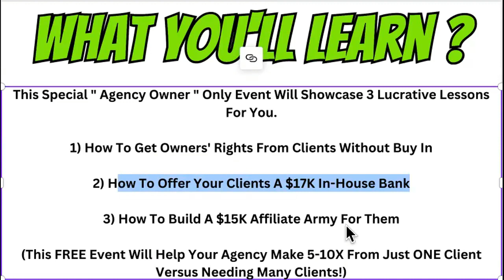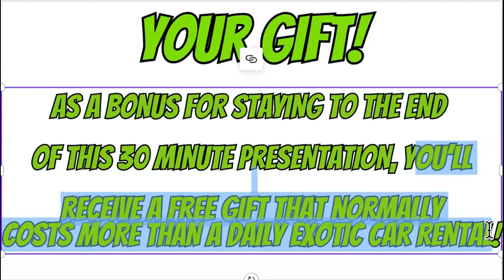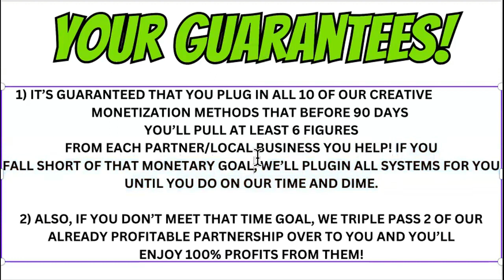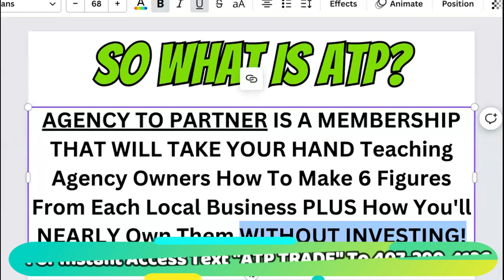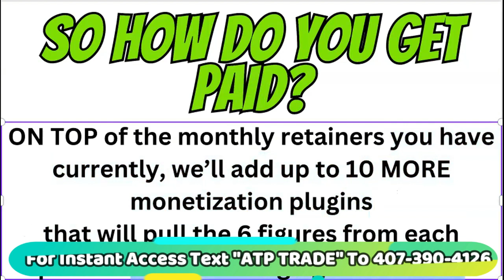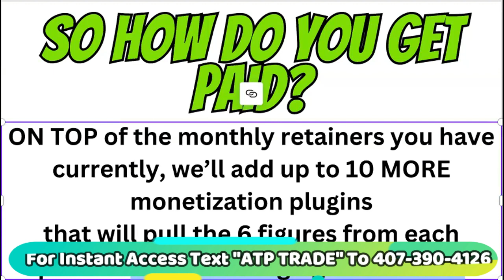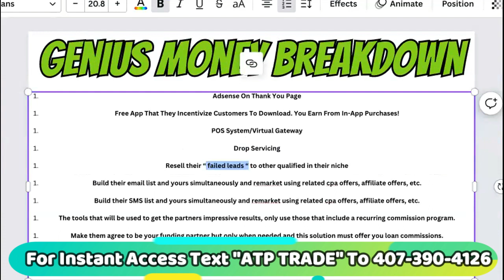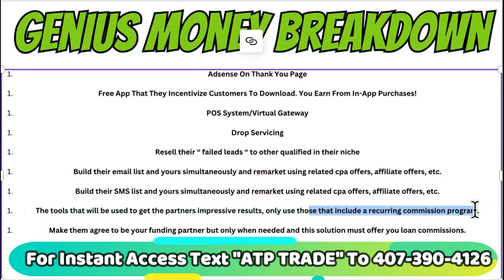$200K PLUGIN!👉 Make Money Online Passively Working From Home(WEBINAR REPLAY!)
SCRAPE UNLIMITED LEADS WITH THIS AI TOOL Need to make money online fast? Here's a full guide to how to work from home and earn money online as an agency owner. If you have ANY experience with digital marketing or if you own a social media marketing agency, this will help you bring on an abundance of clients/partners. Earning money online working from home will be easier when you do it this way! Pay attention to the entire video. take notes. then take action.